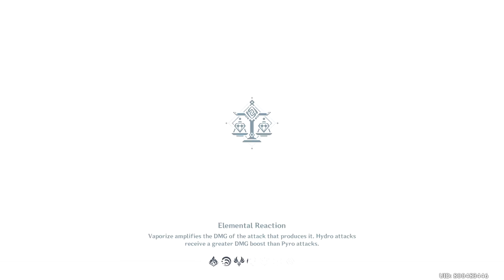Genshin Impact : All 20 Bamboo Shoot Daily Farming Location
I initially missed the 2 bamboo shoots at 2:08 so it is revisited at 3:22
Bamboo shoots respawn in approximately 23-24 hours.